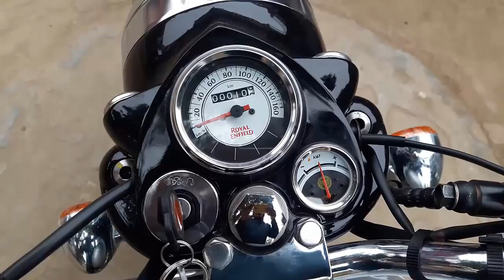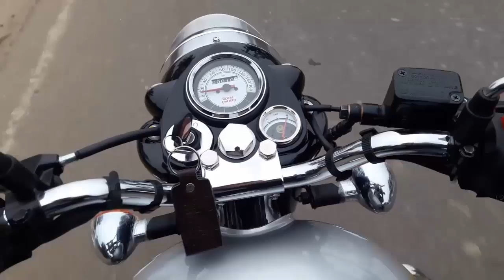Royal Enfield bullet Classic 350 new features tech specifications full review in hindi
Royal Enfield Classic 350 is currently the most popular RE of all time, selling in high numbers and even beating nearly all of the other products summed together. It uses the same 346cc, 1-cylinder engine producing 19.8 BHP and 28 Nm of torque. Classic 350 comes with front disc brake, MRF Zapper tyres and electric start as its most important options.
ENGINE, POWER & TORQUE
Engine Description Single Cylinder, 4 stroke, Twinspark
Cooling Air Cooling
Fuel System UCAL 29mm, Constant Vacuum Carburettor
Ignition Transistorised Coil Ignition
Power-to-weight Ratio 105.88 BHP per tonne
Torque-to-Weight Ratio 149.73 NM per tonne
Specific Output 57.22 BHP per litre
Oil Grade 15 W 50 API, SL Grade JASO MA
Air Cleaner Paper Element
TRANSMISSION
BRAKES
Front Brake 280mm Disc, 2-Piston caliper
Rear Brake 153mm Drum, Single Lead Internal Expanding
SUSPENSION
Front Suspension Telescopic, 35mm forks, 130mm travel
Rear Suspension Twin gas charged shock absorbers with 5-step adjustable preload, 80mm travel
WHEELS & TYRES
Wheel Type Spoke
Tubeless Tyres
Alloy Wheels
BATTERY
PERFORMANCE & MILEAGE
0-60 kmph 4.20 secs
Top Speed 130 kmph
Mileage (City) 30 kmpl
Royal Enfield Classic 350 looks like a copy of its elder sibling, Classic 500. Apart from color, there is no major difference in these bikes which you can notice at first glance. The bike has body colored retro looking front fender which covers its front tyre completely. The front forks also gels well with its overall styling as they are partly chrome finished which suits its multi-spoke steel rim. Its tiger eye lamps and circular headlight makes it look like Bullet but to differentiate, this bike features a small chrome finished tiny visor. Apart from this, Classic 350 has familiar orange colored circular indicators and chrome finished rear view mirrors.

Classic 350 features a new fuel tank with simple styling and thigh rubber pads. This tank makes this bike look vintage and premium. The bike is offered with two types of seating which includes solo rider seat with coil springs or with a split seat for pillion rider. Its heavy steel engine is placed below its fuel tank. The bike has body colored side panels and tool box. Its long and curvy silencer enhances the visual appeal of this bike. It’s heavily chromed and gives a fresh look to this bike. Its full size real cowl carries its chromed side indicators and boxy tail light which gives a compact look to this bike along with its rear broad tyre.
Royal Enfield Classic 350 shares its engine with other siblings like Bullet and Electra. It’s also powered by a single cylinder, 4-stroke 346cc engine. This air-cooled engine churns out a power output of 19.8 bhp at 5250 rpm. The torque output of this engine arrives at 4000 rpm which is of 28 nm. Classic 350 has a five speed manual gearbox with a gear shift pattern of one gear down and four gears up-shift
Royal Enfield Classic 350 has been designed to give you maximum comfort and it gets clear as soon as you step on this bike. Its wide and well-padded seat can hold you for hours and its coil springs make sure that your back stays stress free. The front set foot pegs allows your feet to relax while the rubber pads around its fuel tank offers incredible thigh grip and you get a firm hold of this bike. Its wide handle bar can be reached easily which provides you strong palm grip.